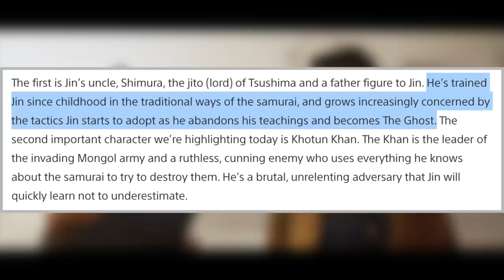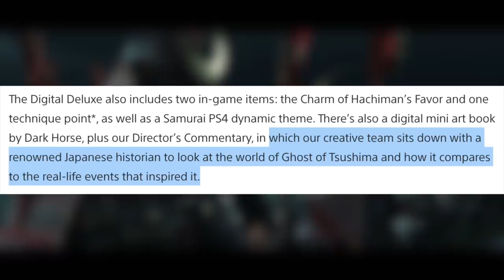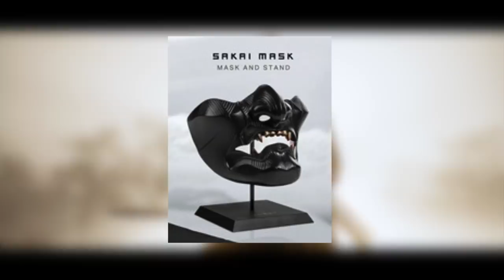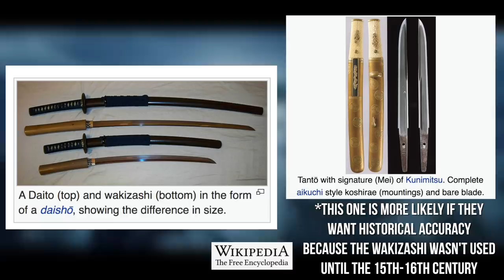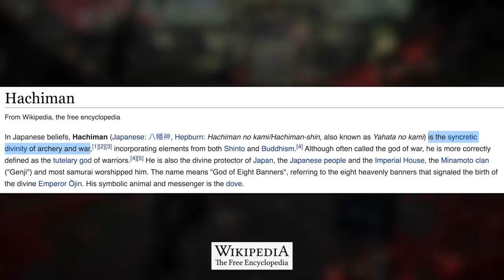Ghost of Tsushima Trailer Reveals New Gameplay Details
Ghost of Tsushima just got a release date and a new story trailer so Henry and Gaz discuss everything you need to know about Sucker Punch's new game

Beech Horn
Not That Rob Lowe
Ghost0012
Felix
John-Patrick Goodwin

PGG MERCH